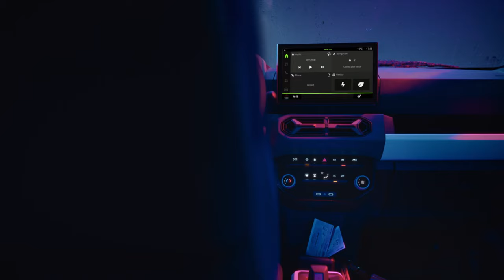All-New Dacia Spring 100% electric: Video reveal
Introducing the All-New Dacia Spring 100% electric: simple, versatile, and affordable, it makes all-electric driving accessible to the masses.

Built for real life, All-New Dacia Spring offers a convenient and easy-charging 65hp engine with a range of up to 137 miles*. Plus, you can enjoy a practical 308L storage capacity – the best in its class!

But wait, there's more… Highly practical, All-New Dacia Spring also features a bi-directional V2L (vehicle-to-load) charger, which means you can power a range of electrical devices while you're out and about, including an e-bike! Cool, right?

And for an effortless, personalised driving experience, All-New Spring features a customisable digital dashboard with a 7-inch display and our innovative YouClip system. This allows you to effortlessly attach various dedicated accessories such as a phone holder, bag hook, or portable light to key places inside the car.

So, what do you think, is it a game changer?

*WLTP test data. actual real world results may vary.